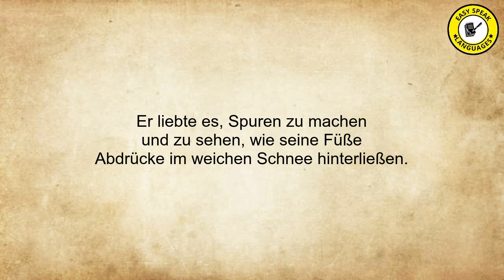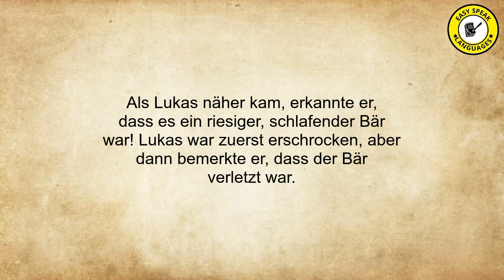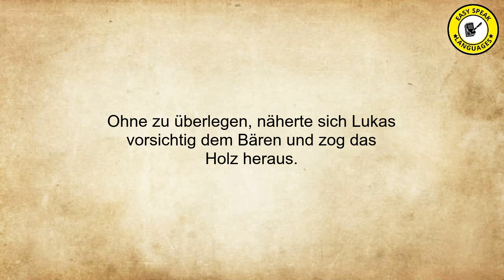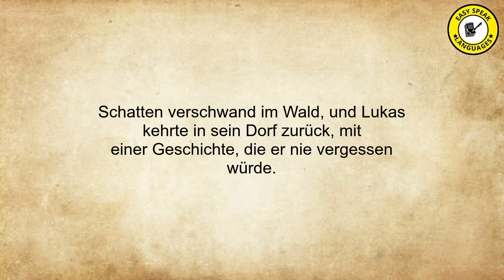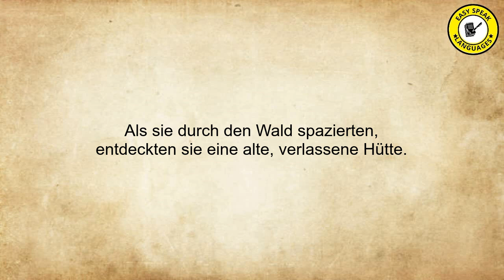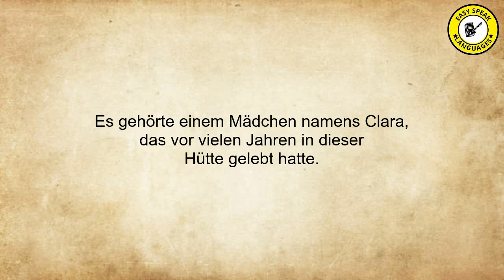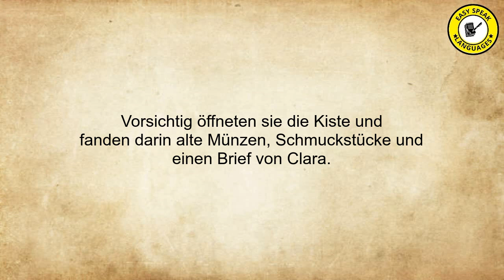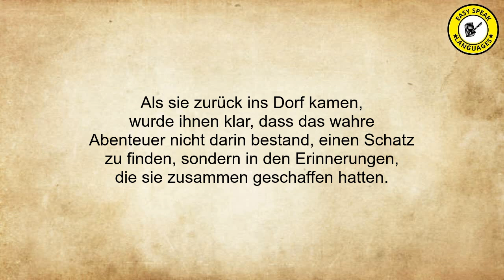A2 Level German Stories 18